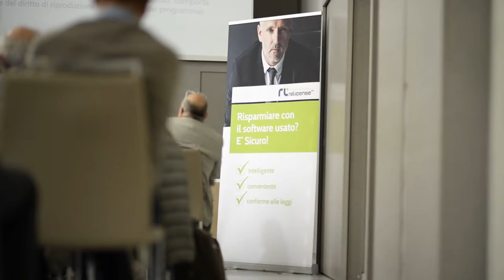Video Corporate a Milano , Relicense intelligent licensing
Video Corporate a Milano ? Questo è stato girato all' NH di Lingotto, Torino, per Relicense intelligent licensing .

Facebook likes!